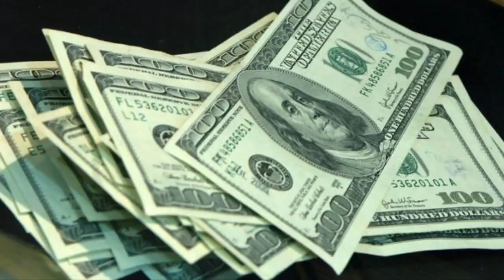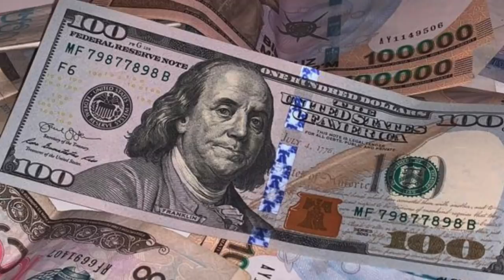Бойлар янада бойиди, Алишер Усмонов-чи? Пулларига нима бўлди? – O’zbekiston, Россия - BBC Uzbek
bbcuzbek Бойлар янада бойиди, Алишер Усмонов-чи? Пулларига нима бўлди? - Американинг нуфузли Forbes журнали яқинда бу саволга ҳам ойдинлик киритди. Дунёнинг бойларига пандемия ва инқироз қандай таъсир қилганини ўрганди. BBC News O'zbek - BBC News O'zbek tilida, onlayn, TV va ijtimoiy tarmoqlarda